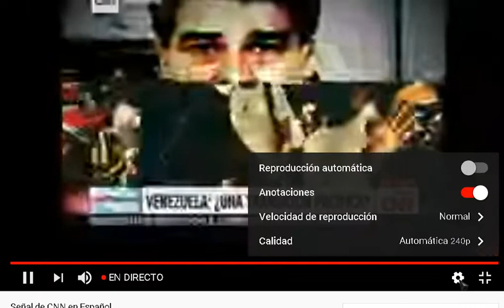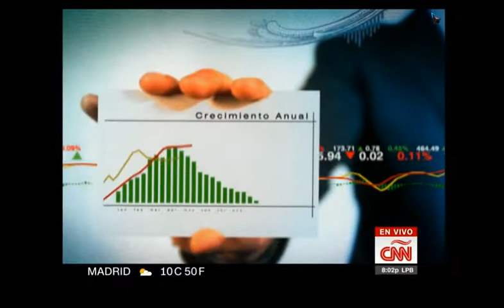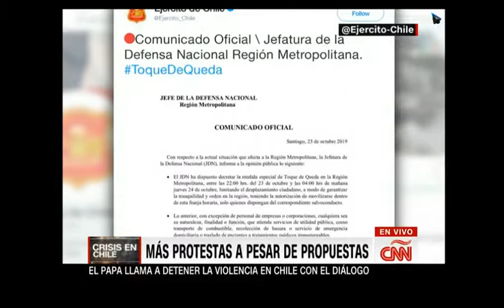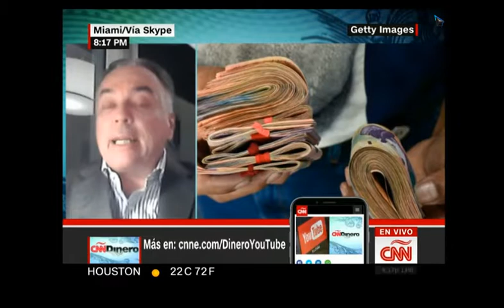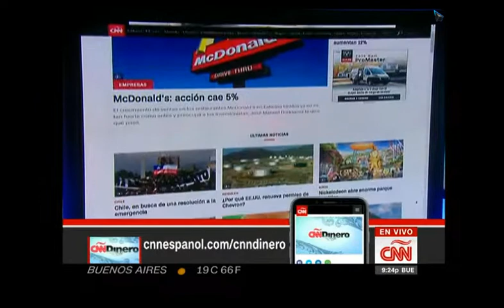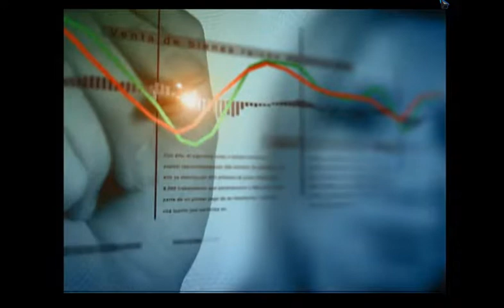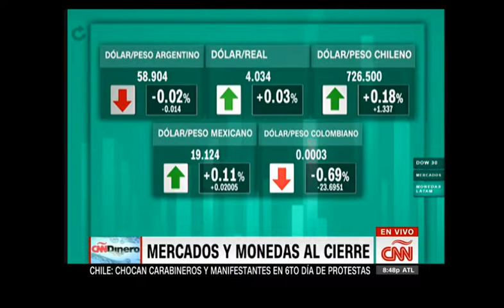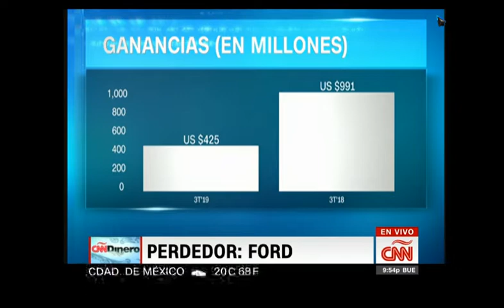CNNDinero. Miércoles, 23 de Octubre del 2019 con José Manuel Rodríguez.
Chile: Más protestas, a pesar de propuestas. Venezuela: Una transición pacífica?. El sueño y la realidad de la Libra. CNN Dinero Clix: La expo mundial Dubai 2020.